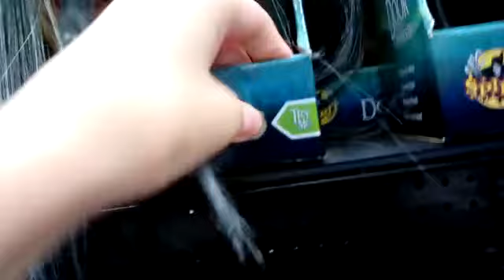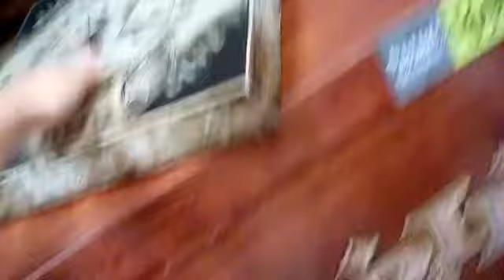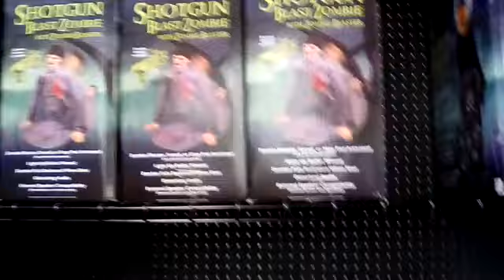Spirit Halloween 2016 part 9 Palatine IL